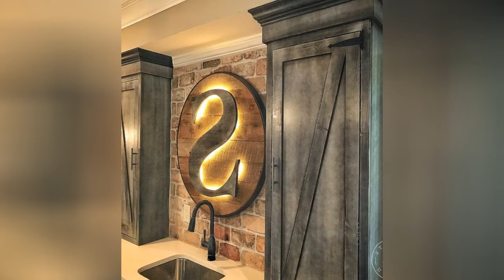75 Small Rustic Basement Design Ideas You'll Love 🌈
Browse rustic basement pictures. Discover a variety of mountain style finished basement ideas, layouts and decor to inspire your remodel.

0:00:00 - Intro
0:00:12 - Small Rustic Basement Design Ideas You'll Love: Inspirations 1 to 25
0:03:03 - Small Rustic Basement Design Ideas You'll Love: Inspirations 26 to 50
0:06:07 - Small Rustic Basement Design Ideas You'll Love: Inspirations 51 to 75

Hello there!🌈